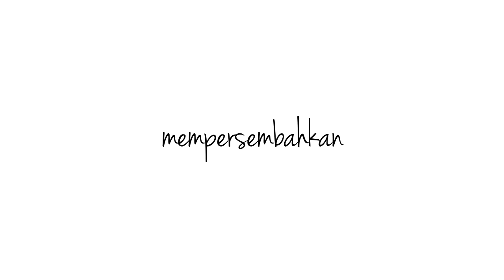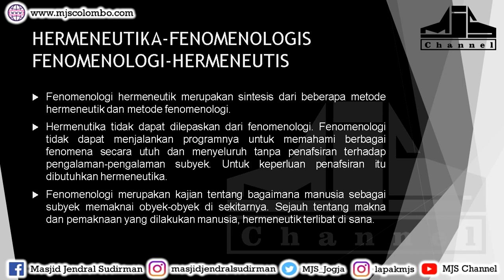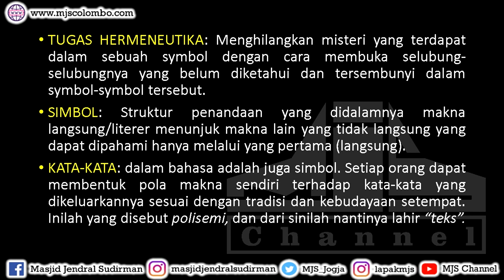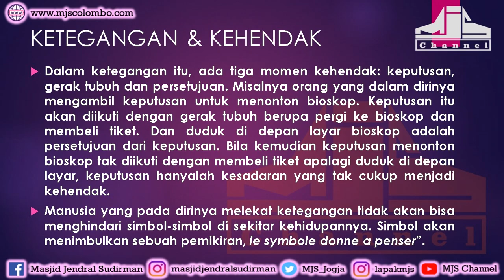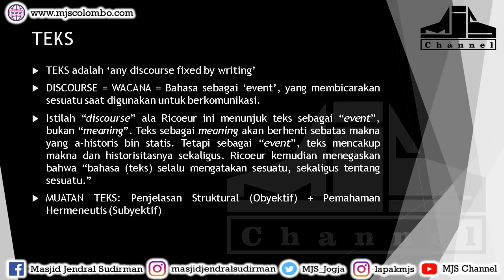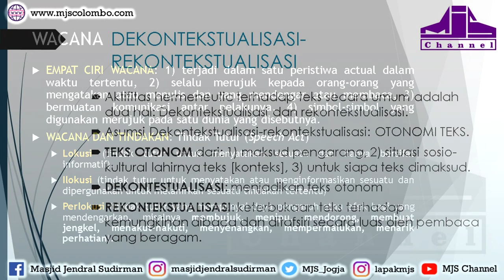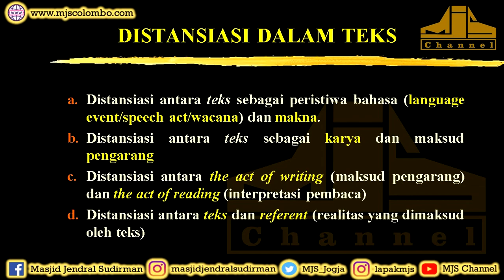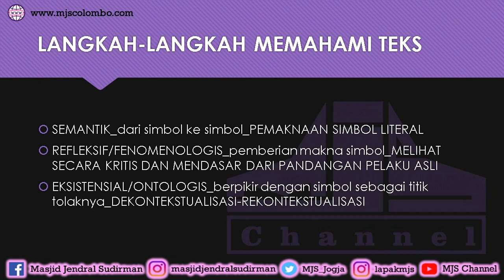Ngaji Filsafat 70 : Paul Ricoeur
Ngaji Filsafat : Paul Ricoeur
Ngaji Filsafat 70
Edisi : Posmodernisme #2
11 Maret 2015